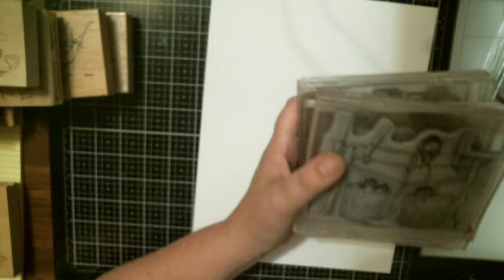House Mouse Destash ( SOLD)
Please email at :
If you would like the housemouse lot